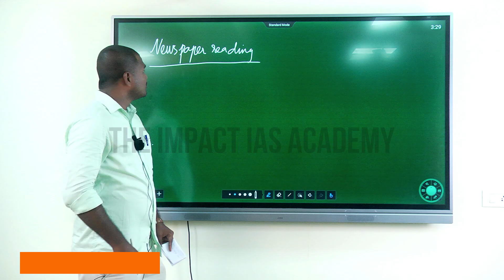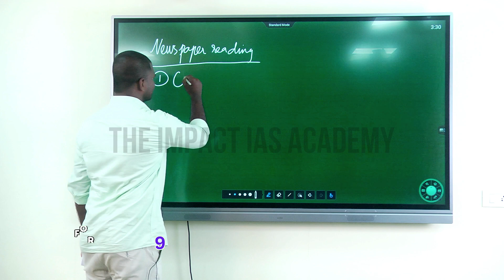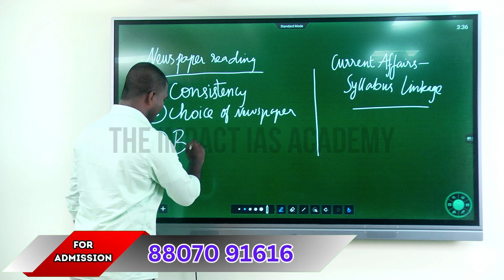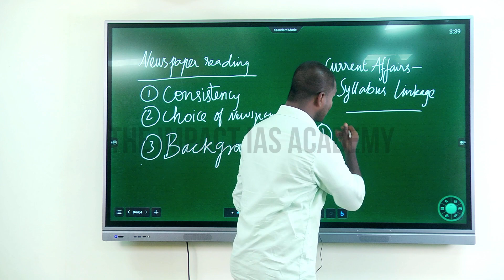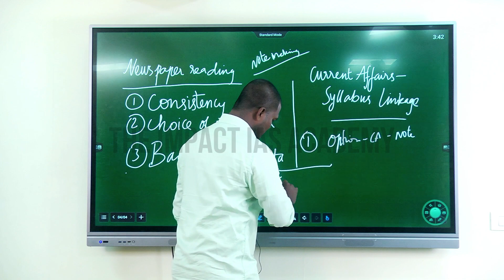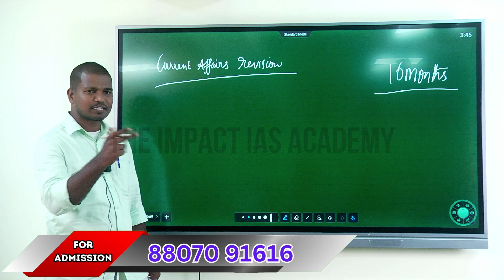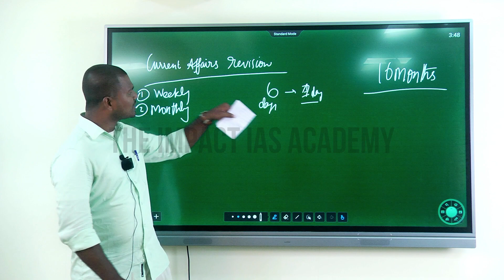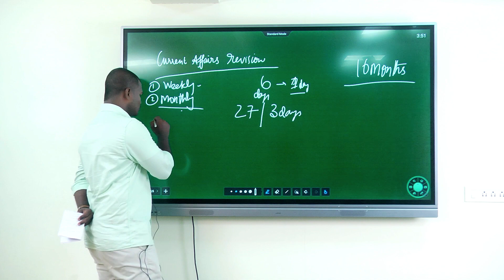TOPPERS TALK _ Mr. ARUN (AIR - 436, CSE 2022) _ PART - 2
Our PERSONALITY TEST GUIDANCE programme was designed in such a way to equip the interview candidates in a more holistic manner.  We provided comprehensive DAF analysis, one on one sessions with bureaucrats, peer to peer  discussion sessions and ultimately the mock interview panelled by eminent bureaucrats.  The interview videos which we provided to the candidates greatly helped them to correct themselves.  This sort of support played a key role in shaping the interview candidates and at the end of the day they were able to crack the exam at ease.

Team Impact's hearty congratulations to our UPSC toppers.💐💐💐

Address:
2nd Floor, AS towers, No:25, B block, 2nd Ave, opposite to Agarwal eye hospital, Annanagar East, Chennai, Tamil Nadu 600102.

Phone Number:
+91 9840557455